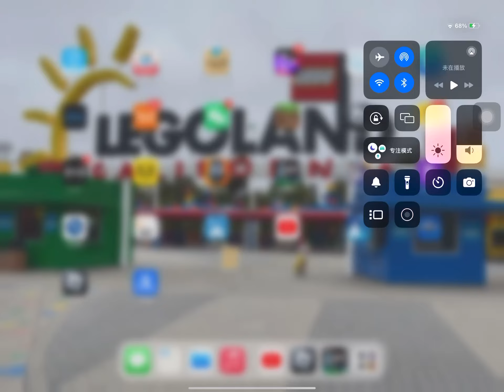To the guy who thinks his team is better my team is worth 2b 💀